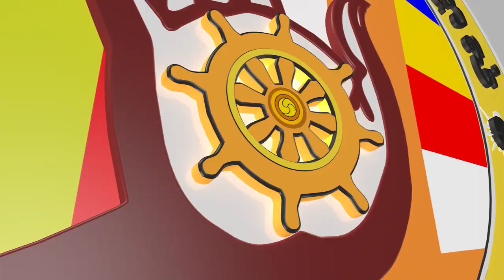ការចូលរួមមាន ២ យ៉ាង